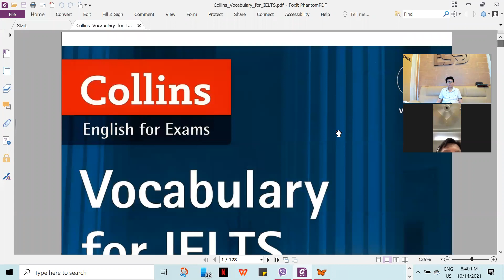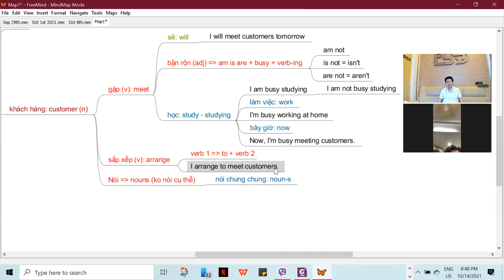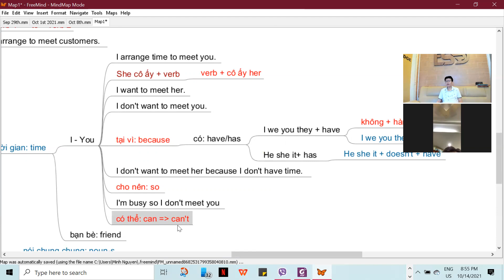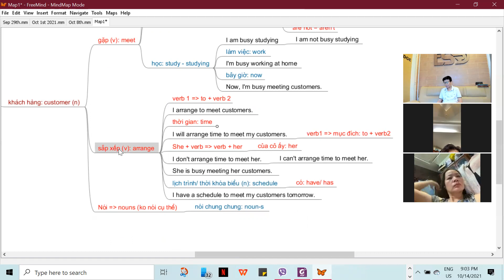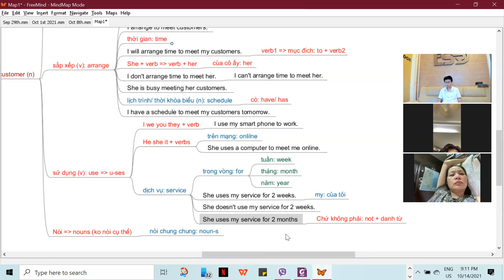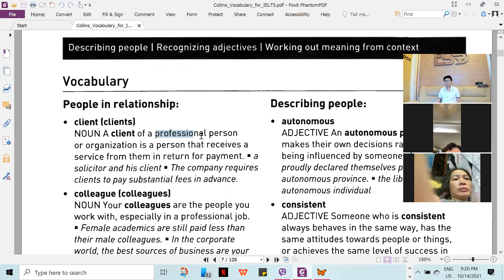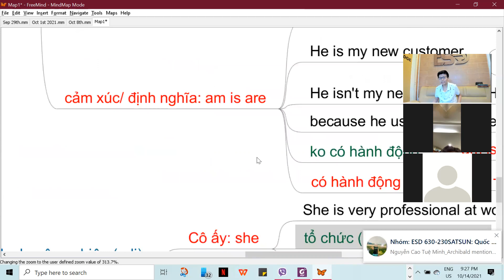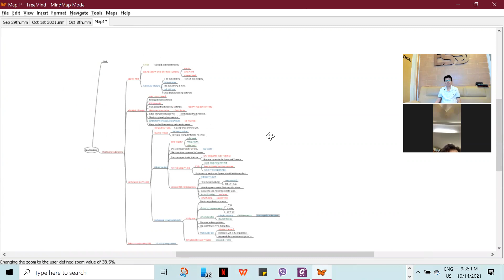ESD: Mr. Hoa Lieu_Ms. Huong (Quan Chi)_Oct 14th 2021